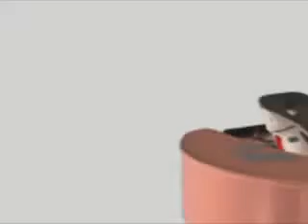KPY: Bereavement Leave (Funny Comedy TMNT-type characters)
Free text messaging @ kpy.co.nz
Funny Bereavement Leave video by Komiti Pasefika. MC KP is a the turtle character, a little bit like TMNT Teenage mutant ninja turtles